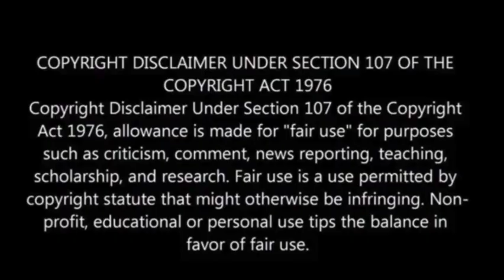NASA reveals gash on moon left by crashed Russian spacecraft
NASA has detected a recently formed crater on the moon, and it appears to be of non-natural origin.

During the intense competition to achieve the distinction of being the first nation to successfully land a spacecraft in the moon’s highly sought-after south pole region, Russia’s Luna-25 spacecraft, marking the country’s return to lunar exploration after almost fifty years, experienced a crash on August 19.

Subsequently, NASA’s lunar surveillance satellite, the Lunar Reconnaissance Orbiter, identified this newly formed crater, measuring approximately 10 meters in width (equivalent to over 30 feet), Mashable reported.